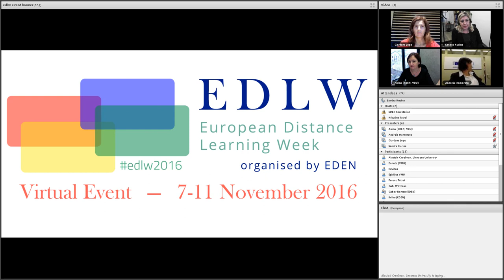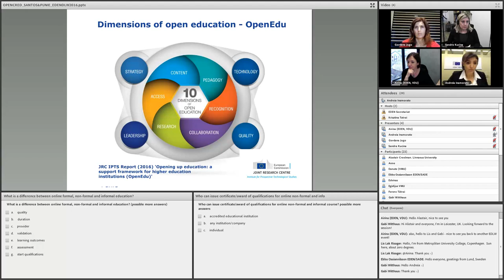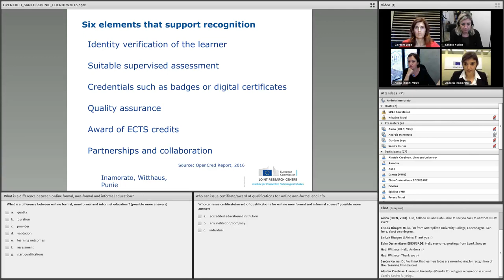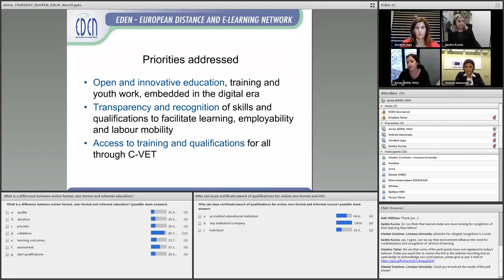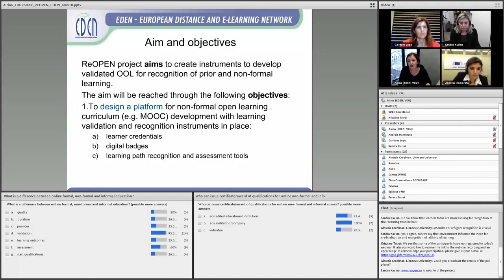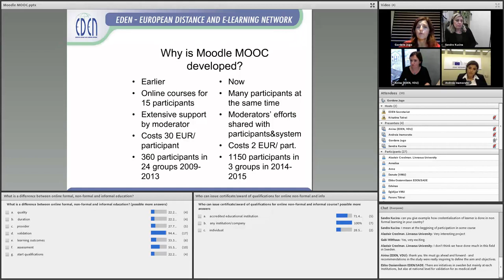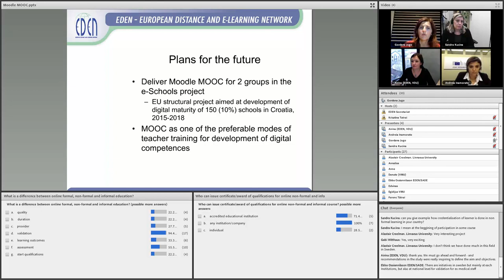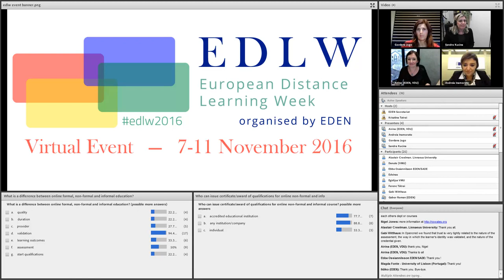EDLW - 2016 - Validation and recognition of non-formal open learning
Thursday, November 10, 2016, 13:00-14:30 CET

What about the education and learning that take place outside the school system? Today there are numerous ways to learn and importance of non-formal and informal learning is increasing. We are talking about lifelong learning and opening up education but still are reluctant to recognize online open learning. One commonly-voiced perception is that online education is still a second-rate form of education for education providers and employers. The recognition of non-formal and informal learning outcomes is among priorities of European Commission as well.

This was incentive for development of the Erasmus+ project ReOPEN (Recognition of Valid and Open Learning) which is just starting under the lead of Vytautas Magnus University, Lithuania and project partners. The ReOPEN project aims to create instruments to develop validated open online learning for recognition of prior and non-formal learning.

In webinar we will give an overview on JRC policy report on “Validation of Non-formal MOOC – based Learning” and show examples of successful application of open learning for continuous professional staff development and employing examples of digital badge approach. Also this will be a good chance to present the project ReOPEN and its aims and goals.

Moderator: Sandra Kucina Softic, EDEN Vice-president

Presenters:
The OpenCred Report: exploring recognition of non-formal learning in MOOCs – Andreia Inamorato Dos Santos, JRC Seville, European Commission
“Designing open and non-formal curriculum for recognition. ReOPEN project approach” – Airina Volungevičienė,  Vytautas Magnus University, Lithuania
CARNet Moodle MOOC – a non-formal open learning opportunity for development of digital competences of Croatian teachers – Gordana Jugo, CARNet